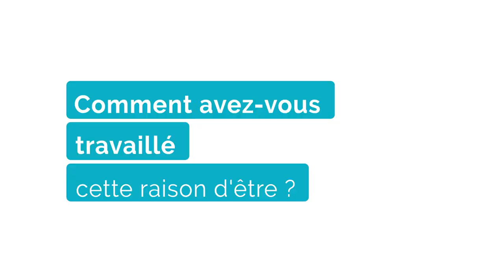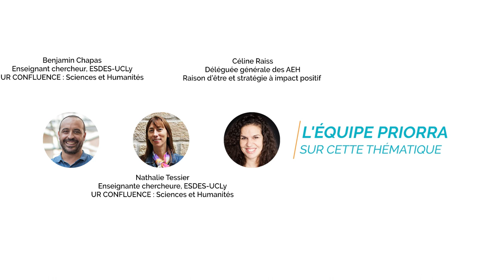Puffy's - La raison d'être de l'entreprise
Interview avec Olivier Gautreau (cofondateur de Puffy's) sur le thème de la raison d'être de l'entreprise, au coeur de son action RSE, réalisée dans le cadre de PrIORRA, et avec la participation de Céline Raiss, Déléguée Générale des AEH.

Puffy's est une entreprise de 6 salariés, installée dans la Drôme, qui commercialise du skyr bio et produit en France. Le skyr est une spécialité laitière islandaise saine et gourmande réalisée avec du lait écrémé.